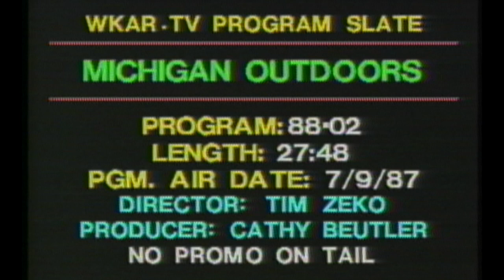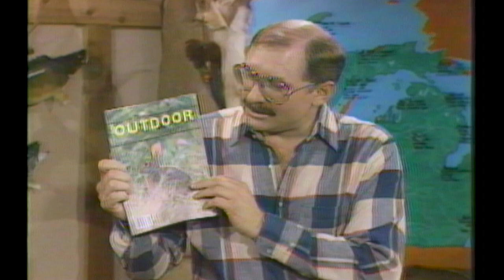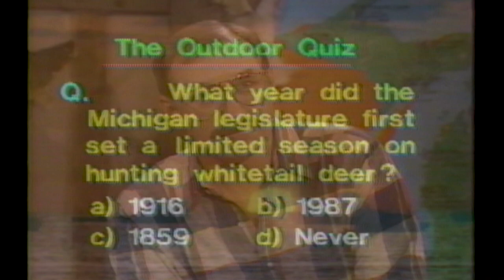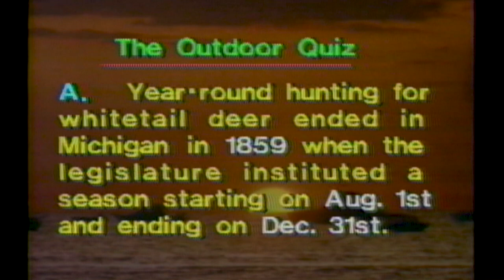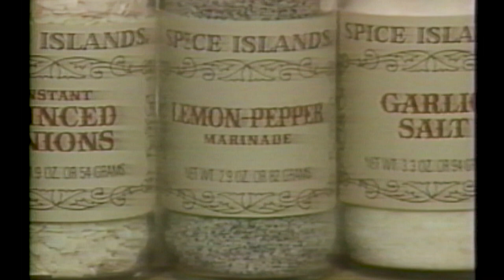Trout Fishing - Outdoors Forever - Recipe for Walleye - Muzzleloaders 1987-07-09